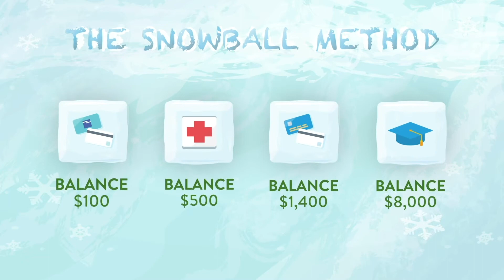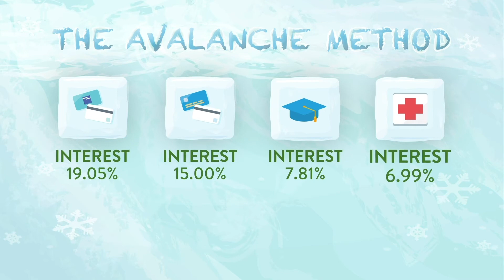Strategies for Debt Repayment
As you sequentially pay off your debts, you’ll have more money to apply to the next debt on the list. Debt repayment requires action, some discipline and a lot of patience. Having a plan helps track progress and keeps you from getting discouraged. If you need additional assistance in building your repayment plan, reach out to your local credit union for any debt-related resources they may have available for you.